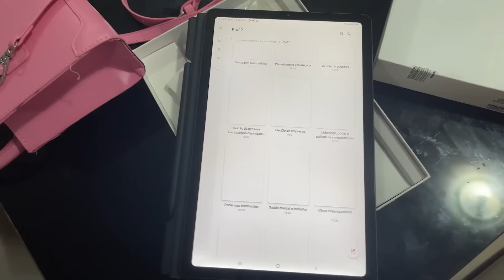MEU PRIMEIRO DIA NA FACULDADE + ARRUME-SE COMIGO!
Oii, o vídeo de hoje é um ARRUME-SE COMIGO PARA MEU PRIMEIRO DIA DE AULA NA FACULDADE!